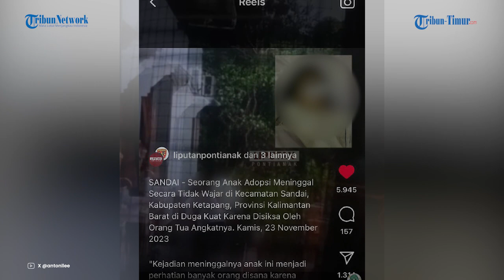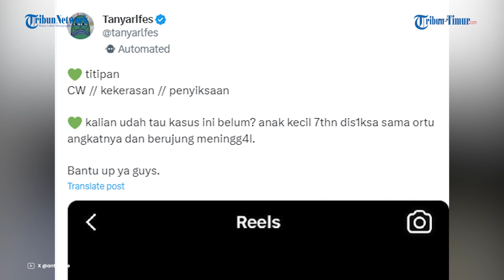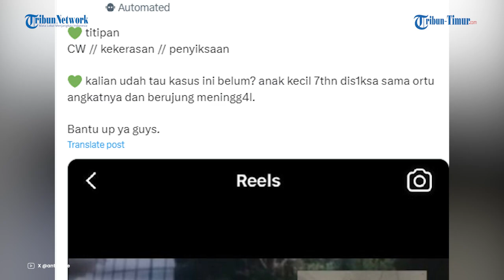Anak Adopsi 7 Tahun Diduga Dibunuh Orangtua Angkatnya, Video Penganiayaan Viral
TRIBUN-TIMUR.COM – Baru-baru ini viral sebuah video yang memperlihatkan anak tujuh tahun dibunuh oleh orangtua angkatnya pada Kamis (23/11/2023) di Kecamatan Sandai, Kabupaten Ketapang, Provinsi Kalimantan Barat.

Dalam unggahan akun Twitter @kegobloganunfaedah  pada Jumat (1/12/2023), beredar video penganiyaan sebelum akhirnya ditemukan meninggal. Tampak rekaman video amatir dari belakang wanita berpakaian putih menindih dan memukul anak angkatnya yang tidak memakai baju.

Terlihat anak angkatnya menangis-nangis tanpa henti.

Tampak dalam video tangan seseorang menutup pintu seakan membiarkan anak tersebut disiksa.

Dalam keterangan video, seseorang menjelaskan saat anak tersebut dimandikan jenazahnya terlihat perut terkelupas seperti terkena air panas dan seluruh badanya penuh dengan luka.

Kasus tersebut sedang dalam penyelidikan polisi setempat. Pihak kepolisian belum bisa memastikan penyebab kematian korban.

Naskah: Sri Kandri Muchtar/Arny
Voice: Sri Kandri Muchtar (Mahasiswa Magang Unismuh)
Vp: Hsama Qadri